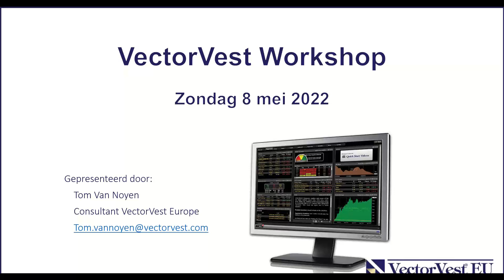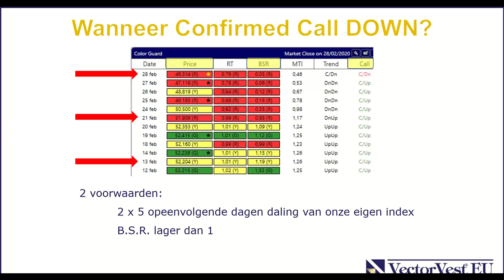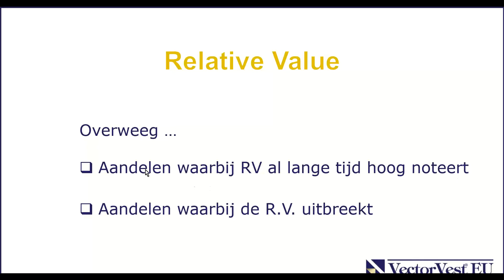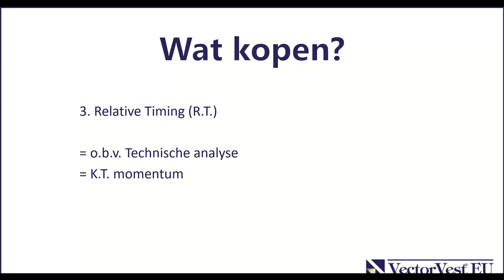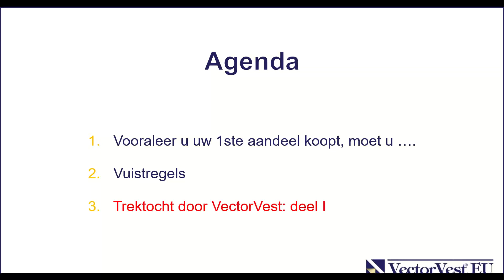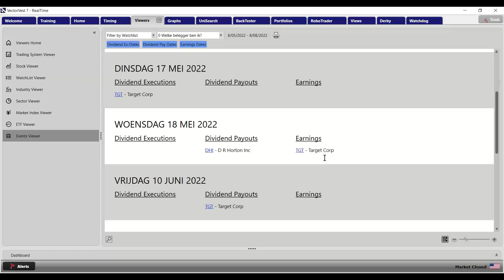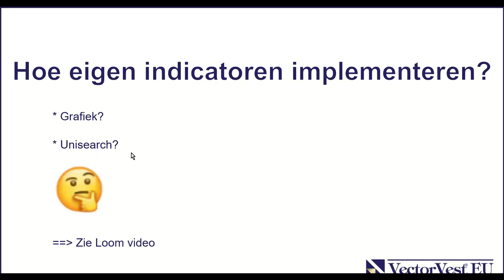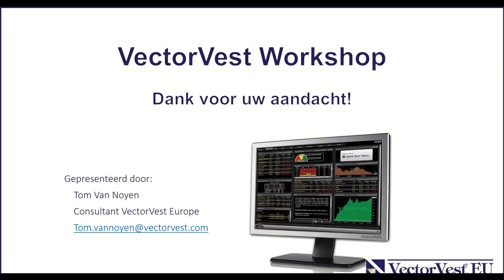VectorVest Workshop -- 05/2022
Online Livestream van de mei '22 workshop van VectorVest.

Deel I
• Niemand kan de markt voorspellen, ook VectorVest niet. U heeft een bestaande portefeuille maar wanneer zet u uw cashpositie aan het werk?
• Hoe analyseert VectorVest aandelen: FA en TA

Deel II
• “Trektocht doorheen VectorVest”.
Wat zijn de belangrijkste zaken per tabblad? Zowel basics als zaken voor gevorderden komen aan bod.
Tijdens deze workshops hebben we dus géén strategie opgebouwd en gebacktest.